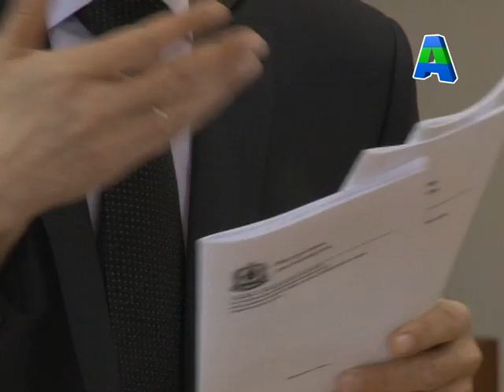Телеканал Амурск - Совет предпринимателей